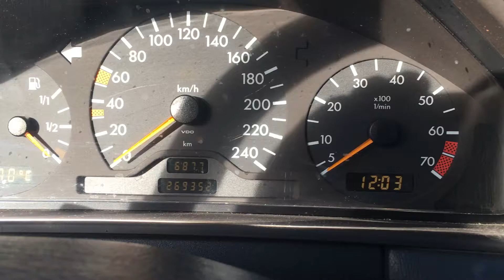S 3056 ДВС (Двигатель) Mercedes W210 2.3i M111.970